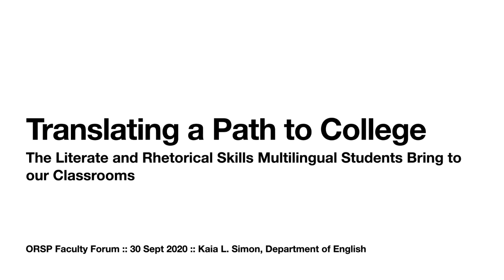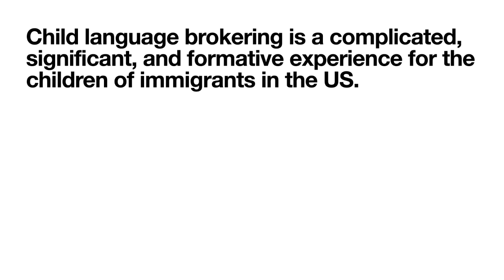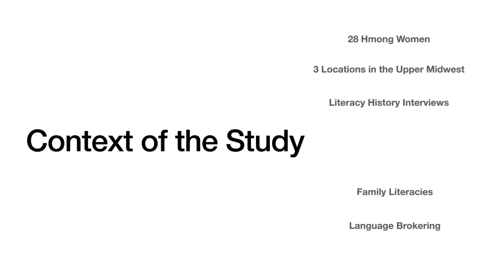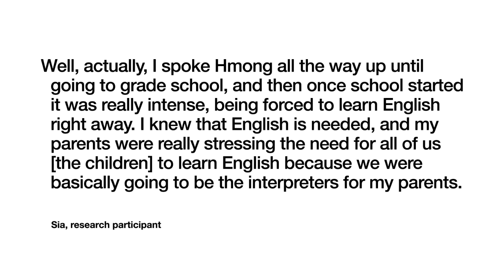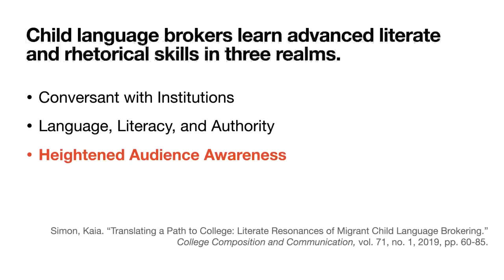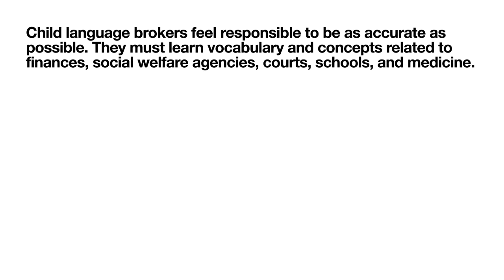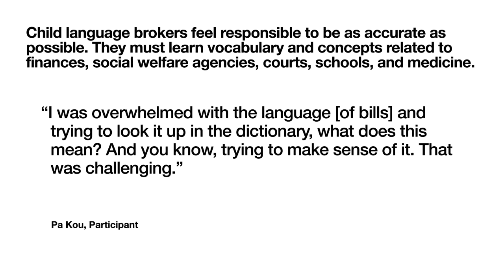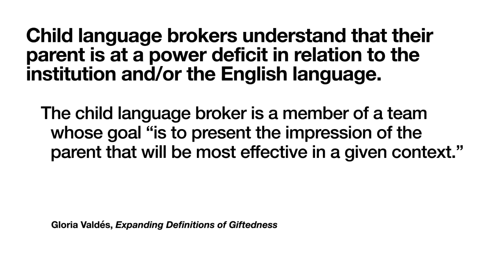Kaia Lea Simon Presentation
"Translating a Path to College: The literate and Rhetorical Skills Multilingual Students Bring to our Classrooms"